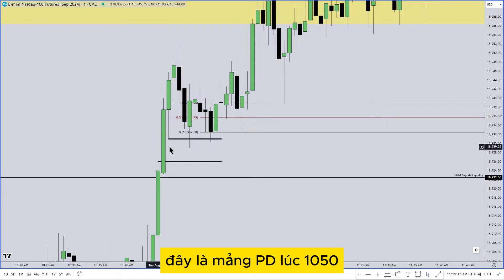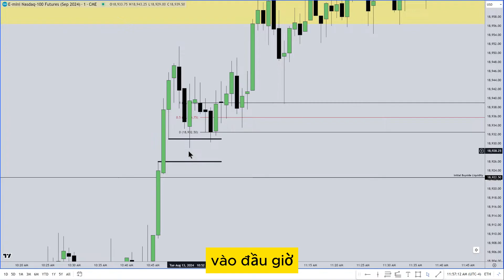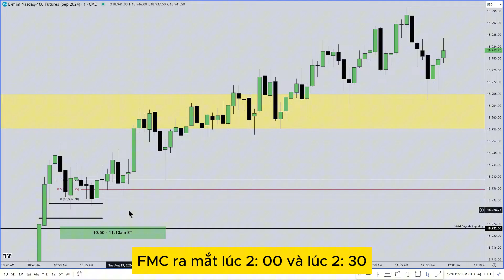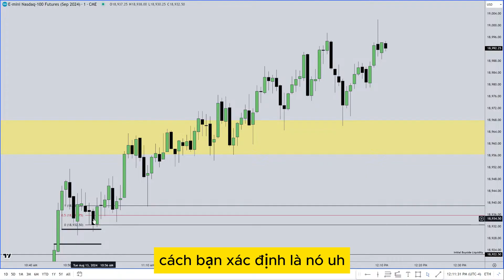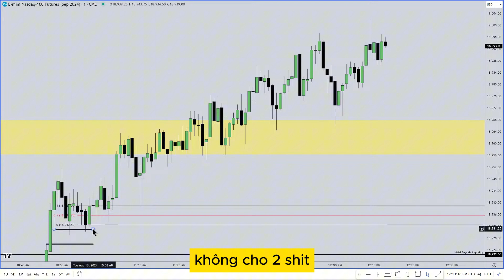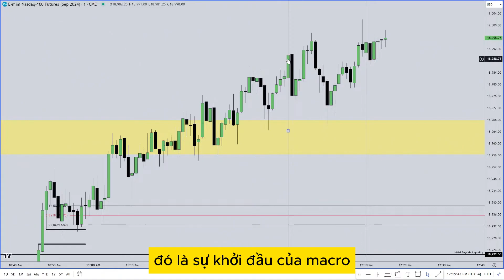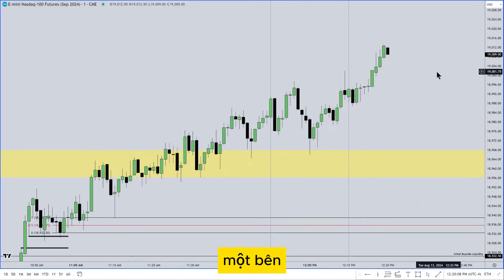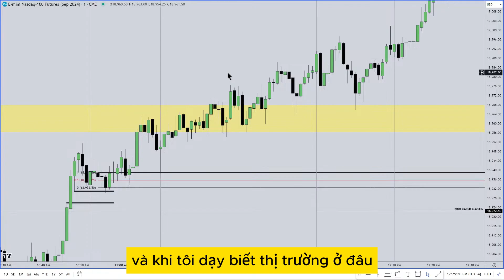ICT 2024 Mentorship \ Lecture #6 August 13, 2024 Begins 9:15am ET Tiếng Việt P5